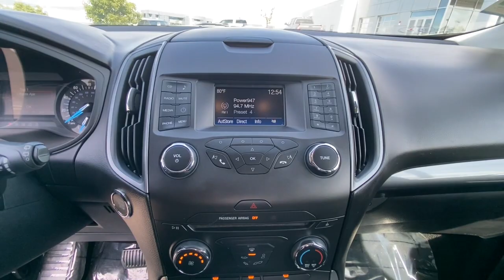2017 Ford Edge Northern California, Redding, Sacramento, Red Bluff, Chico, CA HBC31942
White Gold Metallic Used 2017 Ford Edge available in Northern California at  Lithia Toyota of Redding. Servicing the Redding, Sacramento, Red Bluff, Chico, CA area.
2017 Ford Edge SE AWD - Stock#: HBC31942 - VIN#: 2FMPK4G97HBC31942

250 E. Cypress Ave.

SE trim White Gold Metallic exterior and Ebony interior. FUEL EFFICIENT 27 MPG Hwy/20 MPG City! Back-Up Camera iPod/MP3 Input CD Player ENGINE: TWIN-SCROLL 2.0L ECOBOOST Aluminum Wheels All Wheel Drive Non-Smoker vehicle. READ MORE! KEY FEATURES INCLUDE: Back-Up Camera iPod/MP3 Input CD Player Rear Spoiler MP3 Player All Wheel Drive Onboard Communications System Aluminum Wheels Privacy Glass Keyless Entry. OPTION PACKAGES: ENGINE: TWIN-SCROLL 2.0L ECOBOOST (STD). Ford SE with White Gold Metallic exterior and Ebony interior features a 4 Cylinder Engine with 245 HP at 5500 RPM*. Non-Smoker vehicle EXPERTS RAVE: The 2017 Ford Edge has a controlled carlike character from behind the wheel. It truly feels like a raised sedan with a composed ride direct steering and little body lean by crossover standards when going around turns. -Edmunds.com. Great Gas Mileage: 27 MPG Hwy. WHO WE ARE: Our commitment to treating you in a neighborly fashion extends from our inventories and auto repair service to our no-frills easy-to-comprehend auto financing. This comes not only in the form of car loans and leasing service for drivers from Redding Chico Red Bluff and Shasta Lake but a tenacious spirit dedicated to getting the flexible terms you deserve. Please feel free to explore our entire site and see all of the products services and pre-buy car research we have to offer. Pricing analysis performed on 9/25/2021. Horsepower calculations based on trim engine configuration. Fuel economy calculations based on original manufacturer data for trim engine configuration. Please confirm the accuracy of the included equipment by calling us prior to purchase.